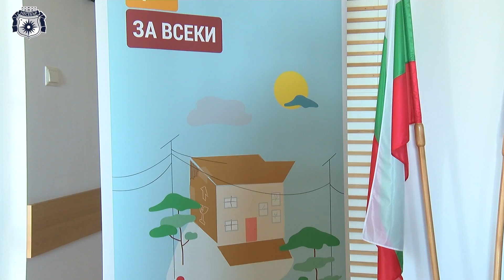Община Несебър в съвместна инициатива с Хабитат България